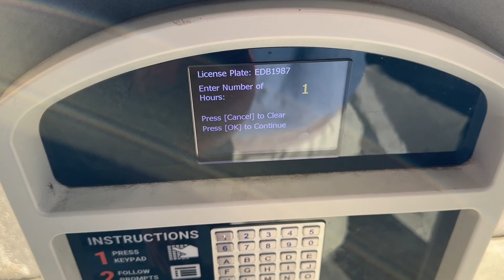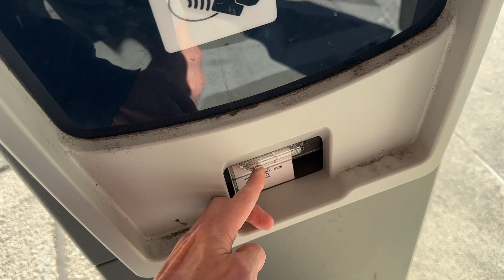Can I Get Monetized in 90 Days?!?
Day 1 of 90 Days to Monetized. I am officially starting the 90 days to monetized challenge!